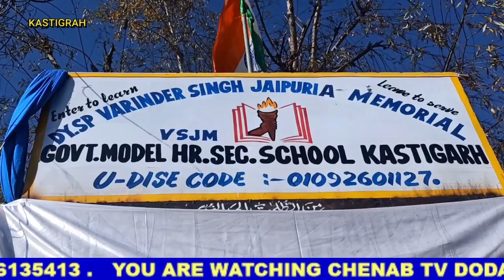Doda region however the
Doda Dec 2
Although the militancy is over in Doda region howver the government as well as people of the district have not forgotten the sacrifices of brave solders who laid their lives for the nation. Dy SP Varinder Singh was one of the brave police officer of Doda district who sacrificed his life for the nation during an encounter. Today his soul will be happy as  the name of Higher Secondary School Kastigrah has been changed as DYSP Varinder Singh Higher Secondary School.
         On the occasion of renaming the school an impressive function was organized. A large number of local residents, family members of killed cop and school students were present.
        Local residents appricited government for the move to rename government institutions after the killed soldiers and police men to remember them and boost the moral of families who sacrificed their loved one for the nation.